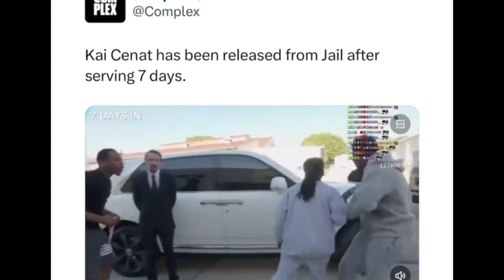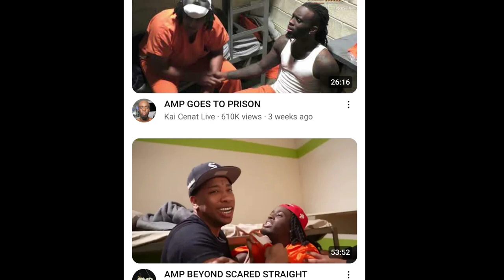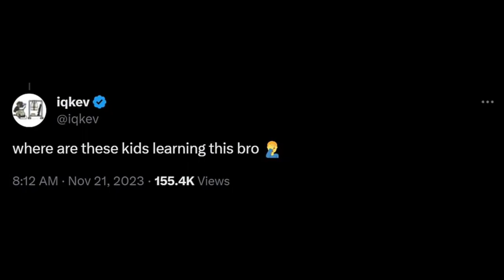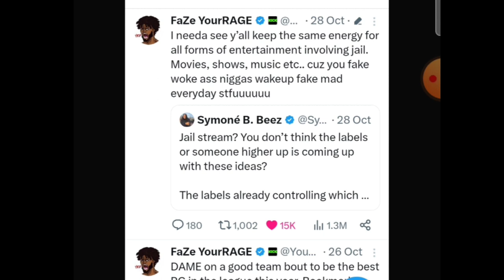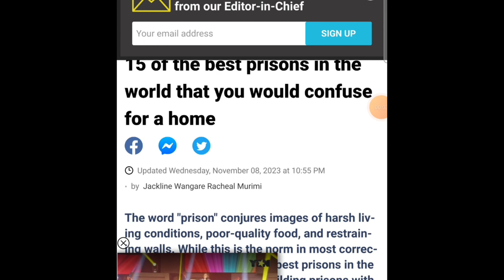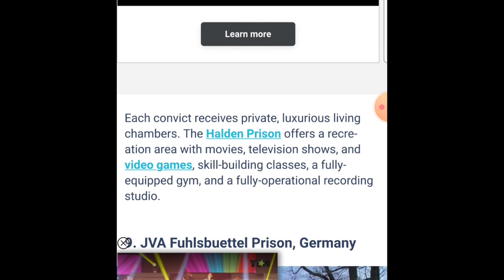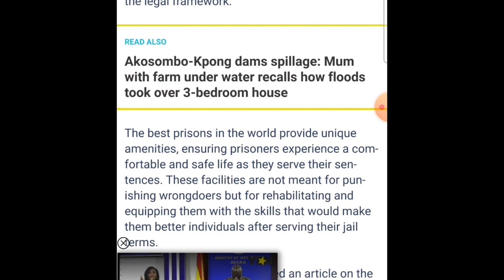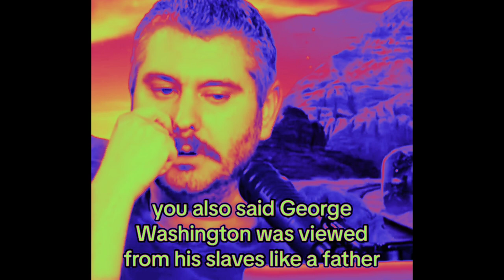Was Kai Cenat's '7 Days In Jail Stream Event Problematic?